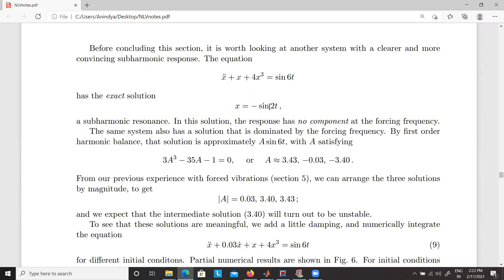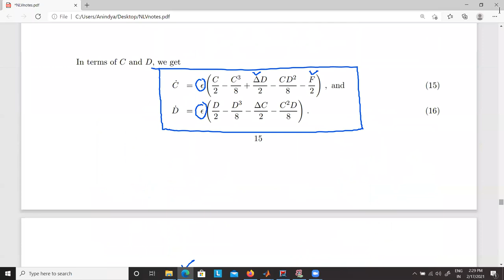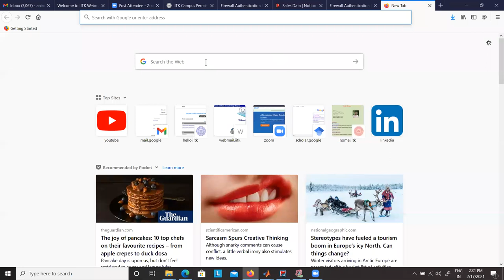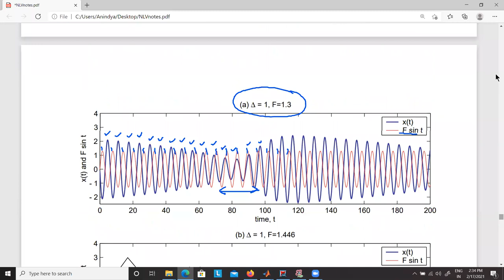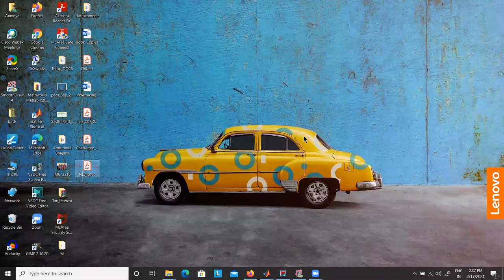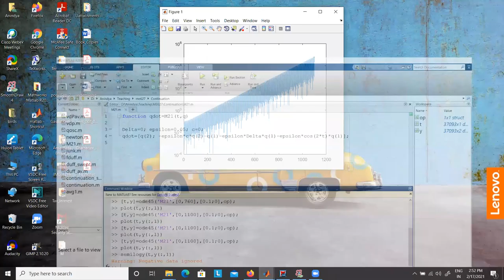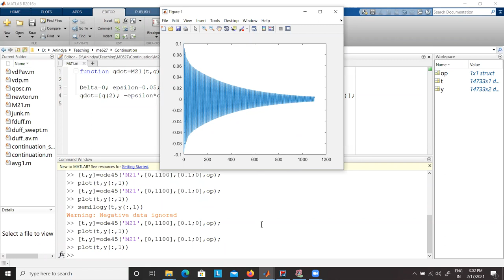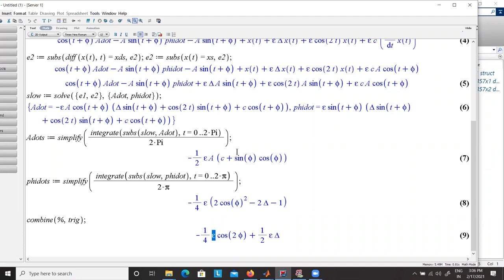van der Pol entrainment and Mathieu 2 to 1 resonance